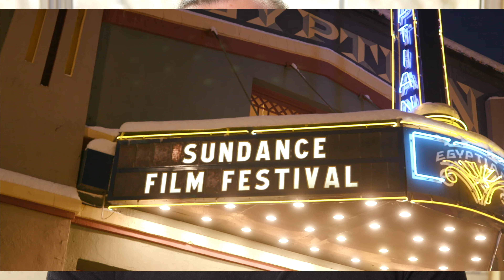LITTLE DEATH - Sundance Film Review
LITTLE DEATH is the debut feature from director Jack Begert.

Starring David Schwimmer, Dominic Fike, Gaby Hoffman, Jena Malone, Talia Ryder, and Taco Bennet.

Produced by Darren Aronofsky.

Some images and video courtesy of Shutterstock and Sundance Institute.